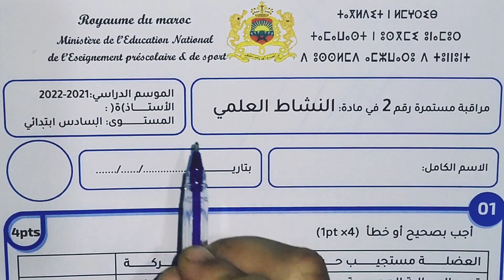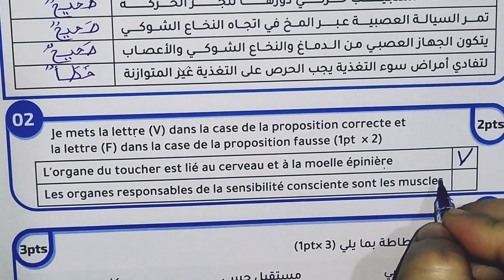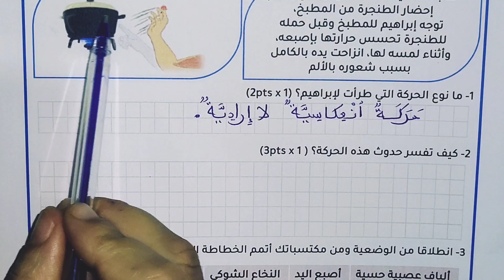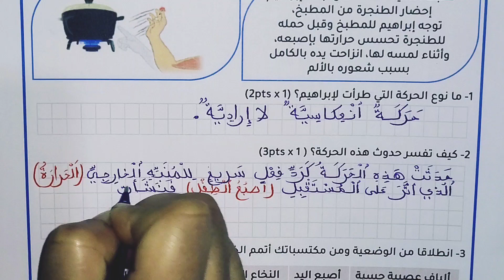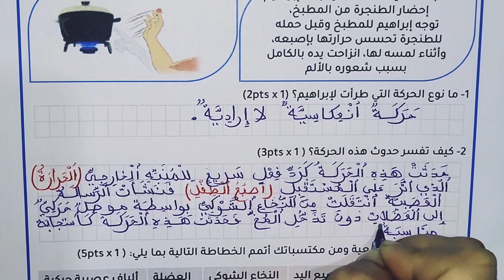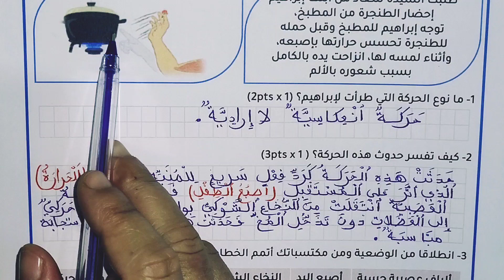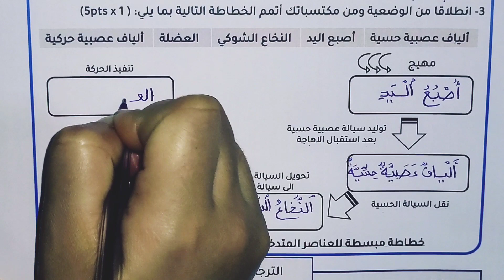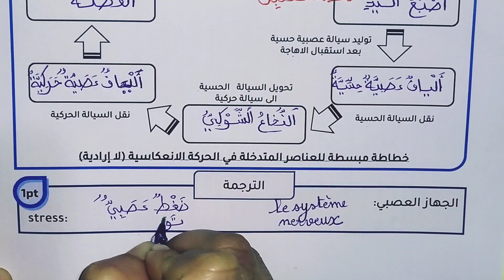النشاط العلمي: الفرض الثاني -للمرحلة الثانية- الدورة الأولى السادس ابتدائي مع التصحيح2021-2022 .